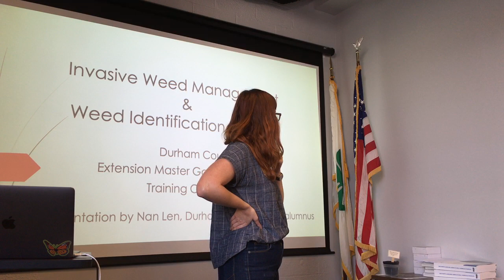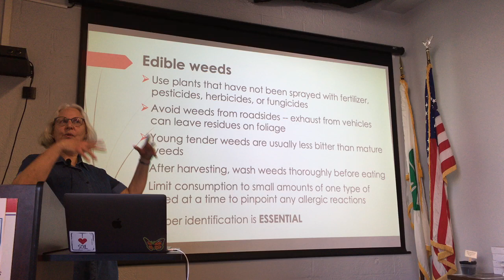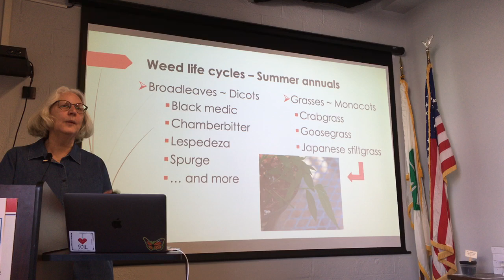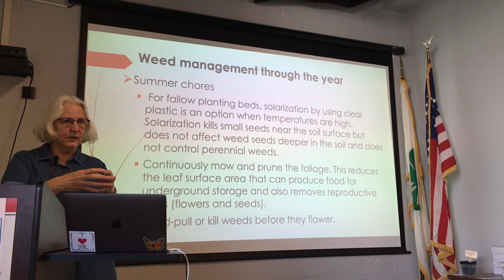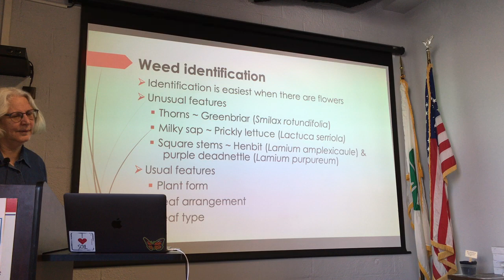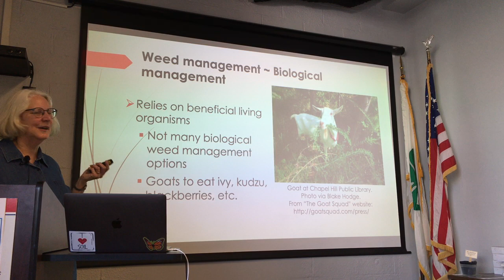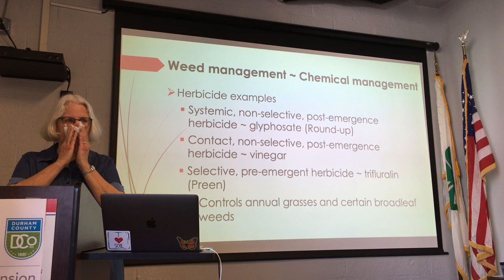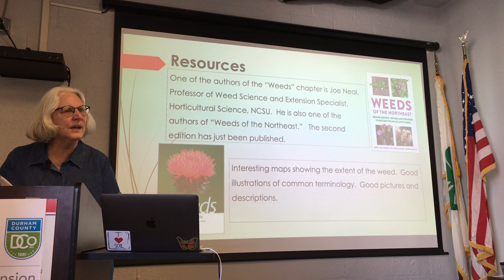Weeds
Taught by Durham County Master Gardener Alum Nan Len